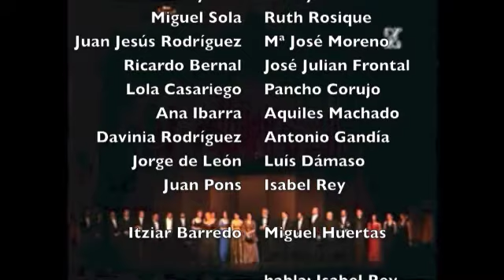homenaje a Juan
juan pons